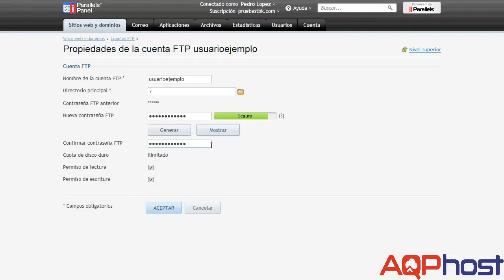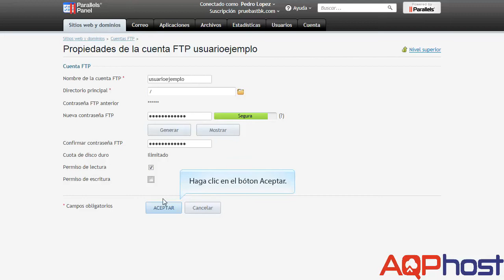Cambiando la contraseña de una cuenta FTP en Plesk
Video tutorial en el que mostramos cómo cambiar la contraseña de una cuenta FTP en Plesk